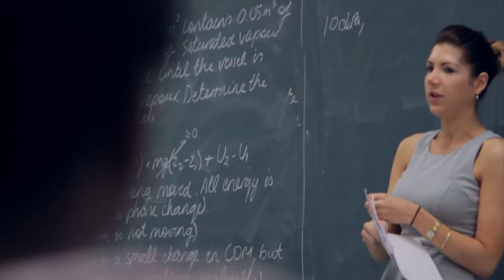JCU Engineering Video Tour